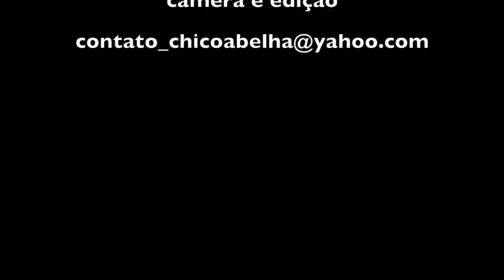PLINIO DE OLIVEIRA - CALANGUEIRO - PARTE 1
"Eu sou uma pessoa assim, como diz a moda, da roça... eu saí de casa já não era criança mais, eu saí, como diz a moda, já erado... então a gente é do ramo, nascido na roça e criado no sertão, né?"